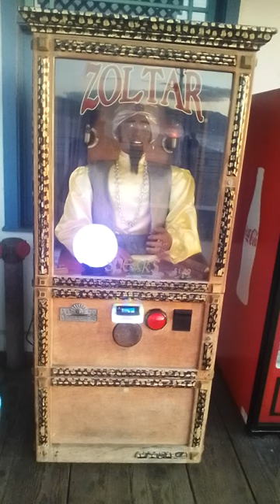Photos by Mel, aka, Aurora Melissa McHenry Santa Monica Pier: (re: "Zoltar")!!!